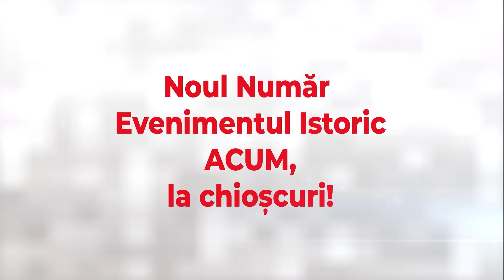Economia duduie, Cîțu se fofilează. "Toate datele arată un asasin economic"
Tăcerea premierului referitor la împrumuturile cu dobândă uriașă făcute de România e suspectă. Mai mult, Cîțu  i-a cerut demisia ministrului de Finanțe, Alexandru Nazare din cauza noului acord semnat de 131 țări pentru impozitarea multinaționalelor cu cel puțin 15%. Mirel Curea și invitații săi au făcut o paralelă între strategia premierului și o teorie celebră, cea a "datoriilor odioase".

Jurnalistul Bogdan Comaroni consideră că epicul război la șefia PNL dintre Cîțu și Orban are în spate mize financiare. "Puterea în PNL e pe bani. Cîțu nu a explicat ce a făcut cu cele 80 și ceva de miliarde împrumutate. Inițial erau 130 de state (n.r. - care au votat acordul de supraimpozitare a multinaționalelor), Nazare și toți au fost pentru, iar România se abținuse. S-a votat și au apărut 131 de țări. Cîțu i-a cerut demisia lui Nazare. Să ne explice de ce nu e bine ca banii multinaționalelor să rămână în țară. E Cîțu omul multinaționalelor? Ca jurnalist și ca român vreau să știu".

Moderatorul Mirel Curea s-a întrebat dacă ceea ce face Cîțu cu țara intră în categoria "datoriilor odioase". Este vorba de o teorie care susține că un guvern "îndatorează țara împotriva intereselor populației, cu știința celor care i-au împrumutat". Pe de altă parte, Comaroni a adus în discuție și poziția ambiguă a premierului în chestiunea Roșia Montană. De partea cui acționează, de fapt, Florin Cîțu? "Toate datele arată un asasin economic", a conchis jurnalistul.